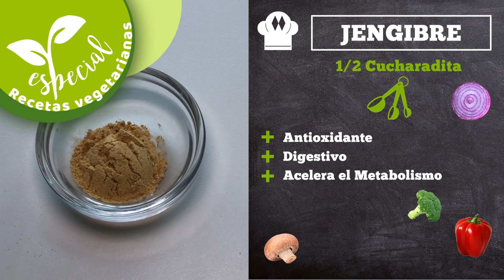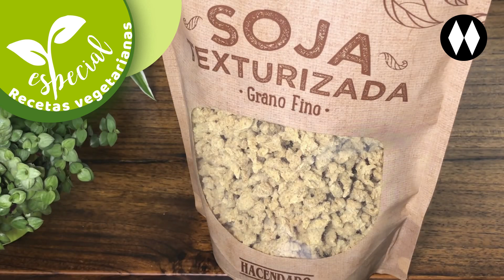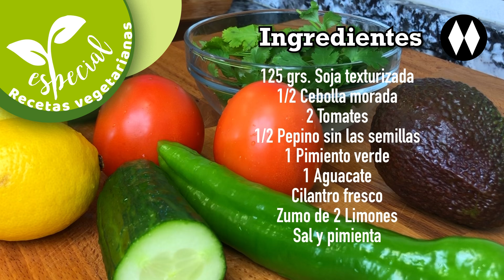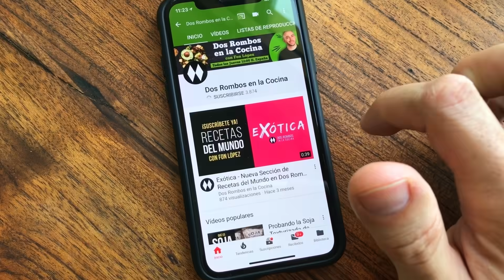3 Recetas vegetarianas con soja texturizada y garbanzos [Especial nº1]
Aquí aprenderás a cocinar tres de mis mejores recetas vegetarianas: snack de garbanzos especiados, salsa boloñesa de soja y ceviche de soja texturizada.

Estas recetas son aptas para todos, seas vegetariano o no, ya que son deliciosas y muy nutritivas.
La soja texturizada es un alimento rico en proteínas y se cocina como si fuera carne picada. Los garbanzos son un componente fundamental de la dieta mediterránea, ricos en fibras y proteína. Al tomarlos como snack hace que a todo el mundo le apetezca, en especial a los niños, siendo muy saludables.

NOTA: Esta soja texturizada que uso no es transgénica, ya que si lo fuera, por ley, en la Unión Europea, están obligados a indicarlo en el envase. En España es fácil encontrarla en los supermercados  Mercadona. Yo mismo he llamado al teléfono gratuito de atención al cliente de Mercadona y me han asegurado que NO es transgénica.

Dos Rombos en la Cocina es mi canal de Youtube en la que podéis encontrar recetas fáciles, saludables, rápidas, usando microondas, olla rápida, robots de cocina y muchas cosas más.